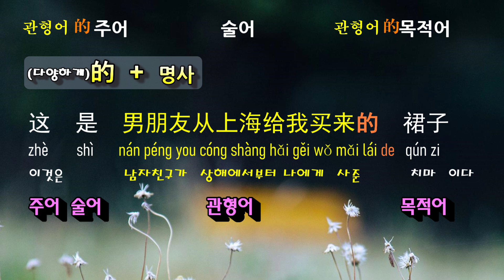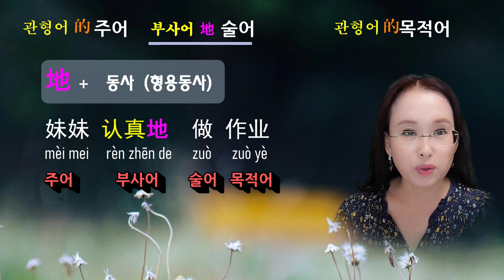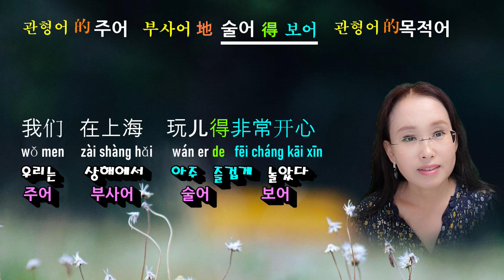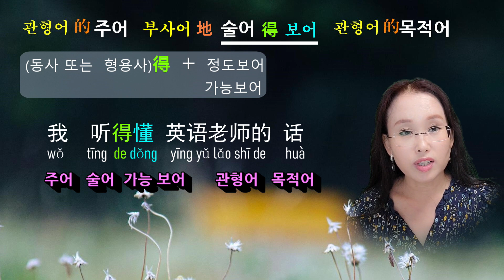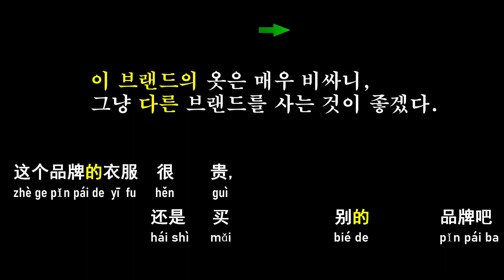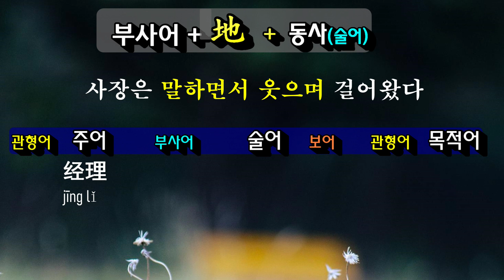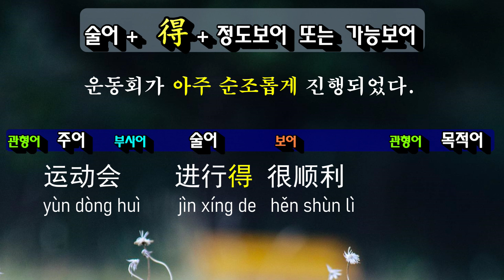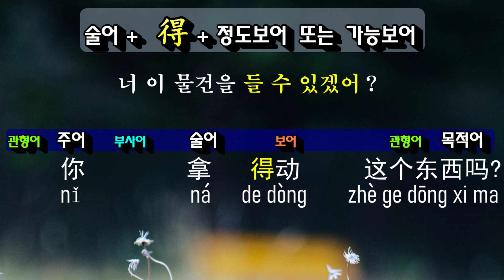[패턴 중국어 문법] 구조조사 的 地 得 용법과 특징, 구조조사 중국어 어순에서의 역할 한방에 끝내기